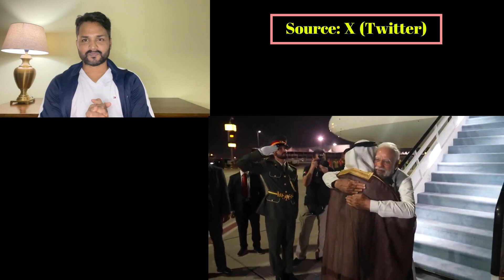Pakistan Cricket Team से COP28 तक हर जगह बेइज्जती I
COP28 Dubai: Highlights Pakistan's diplomatic setback at the conference, with a sarcastic comment from a Pakistani analyst, "Please find my PM..." User seeks information or analysis on Pakistan's position at COP28 and the humorous remark.
Pakistan Cricket Team Loading Luggage into Truck. Internet Reacts. Seeking info and reactions showing Pakistan players loading their gear.